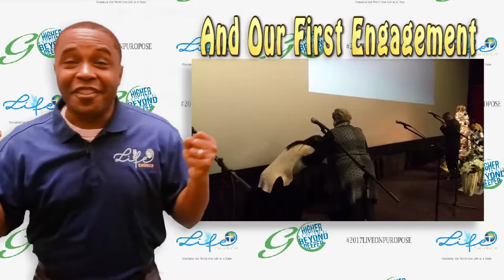Life Church's 2016 Year of Blessings in Review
*Video by Thomas Miller for Life Church/Prescription Music and Media*